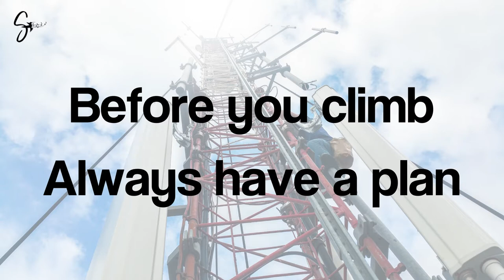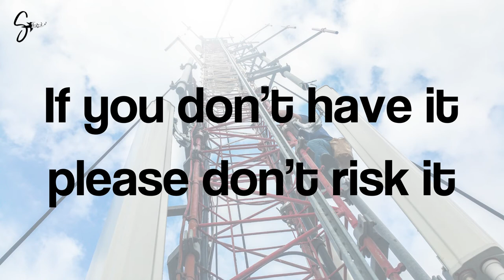Tower Climbing Safety I Songboarding I lyric music video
A happy upbeat country song with a little bit of two step feeling. Rap versus add a bit of rhythm to it. "I've got my tower climbing equipment"